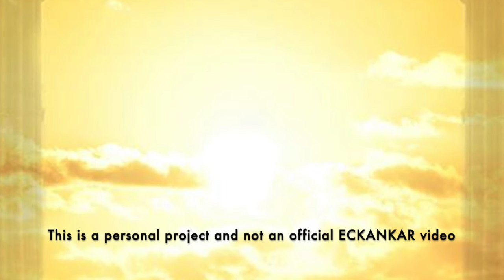The Master's Words Dec 12, 2021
Welcome to The Master's Words for December 12, 2021
ECKANKAR.ORG
"How do we treat God's creatures? How do we treat other people? How do we treat ourselves? How do we act? How do we think? The law of life known as the Law of Karma is the great teacher. As you sow, so shall ye reap. It's not a vindictive law; it's a law designed to open the heart to love and understanding." The Awakened Heart, p.89 by Sri Harold Klemp